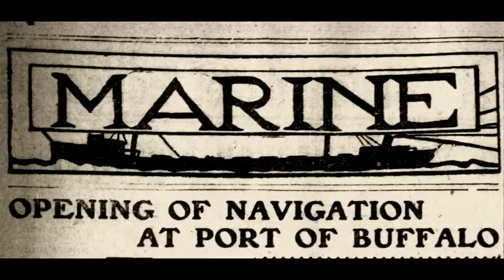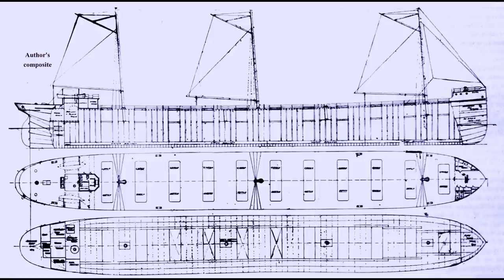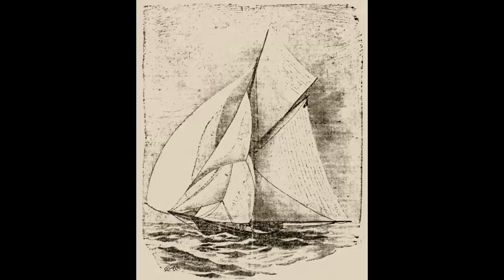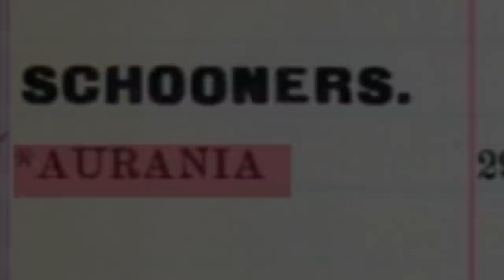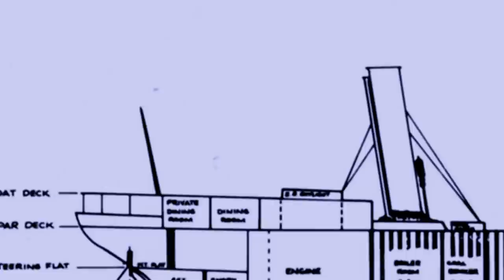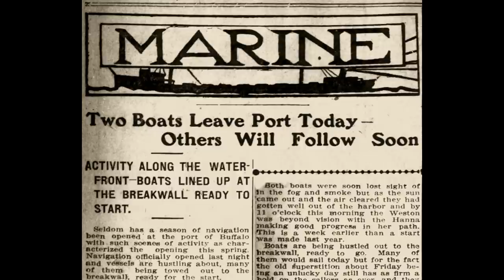Death By Ice the Aurania, How the 1909 season began and ended in disaster of a barge turned steamer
This is the story of the Great Lakes freighter Aurania who lived by cheaply hauling record cargoes and died by challenging Lake Superior's ice.

Launched as the largest steel "schooner" on the lakes, the Aurania began breaking cargo records on her maiden trip. She carried 4,402 tons of iron ore from Duluth, Minnesota to Cleveland, Ohio being towed as a barge in September of 1895.  Just under four and one half years later, she would go through a conversion to a powered steamer and make even greater profits for vesselman James Corrigan. Both he and his steamer would see their end before the 1909 season was even a month old.